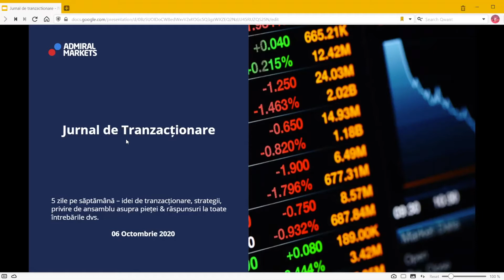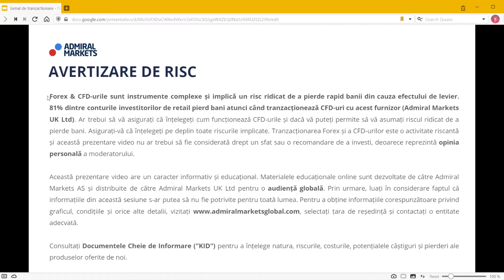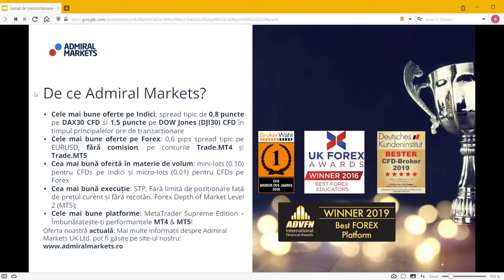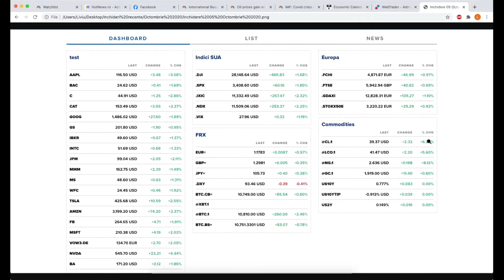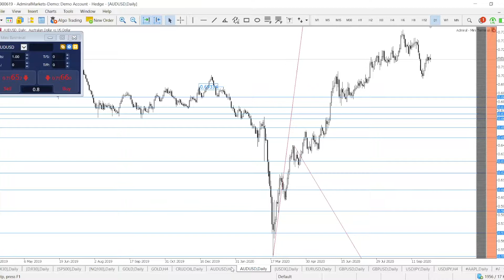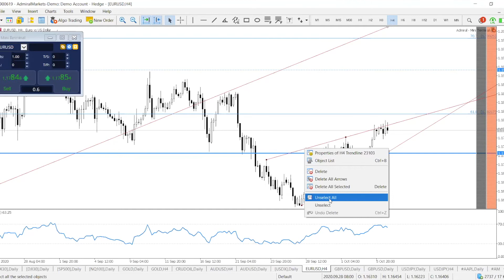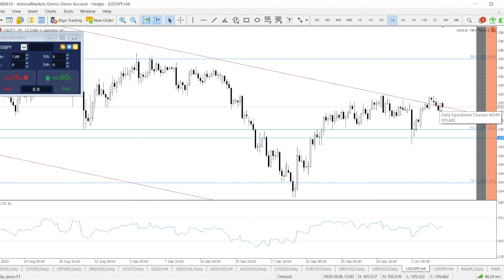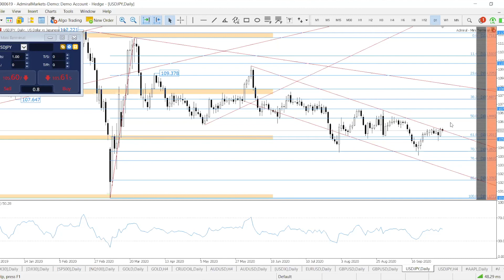Forex & CFDs Trading Webinar - Jurnal de Tranzacționare | 06.10.2020